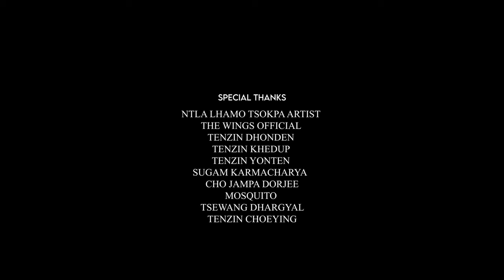New Tibetan song 2023 སྐྱིད་པའི་ཉིན་མོ།| Kyipe Nyinmo| Tenzin Dhondup| Official Music Video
Singer/Composer- Tenzin Dhondup
lyrics- Tenzin Dhondup
Music Mixing/Mastering/Arrangement- Tenzin Dhondup
Music production- Tenzin Dhondup Production

Direction: bhuchung sheyyrap
Director of photography: bhuchung sheyyrap/ Thomas GM
Edit: Thomas GM

Tenzindhondup1 @instagram.com
Tenzin Dhondup @facebook.com

Cast
Thinley lhamo ( NTLA )
Tenzin palkyi  ( NTLA )
Tsering bhuti ( NTLA )
Norbu Lama ( NTLA )

Dancers
Rinchen ( the wings )
Tenzin dolly ( the wings )
Cheyring ( the wings )
Yeshi ( the wings )

NTLA lhamo tsokpa artist
The wings official
Sugam karma charya
Tenzin dhonden
Tenzin Khedup
Mosquito
Tenzin Yonten
Cho jampa dorjee